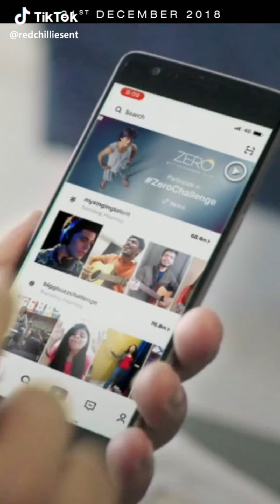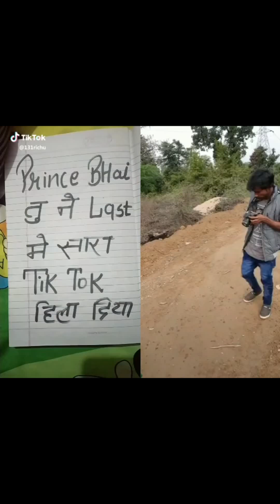Zero Challenge | Tik Tok | Jindigi kartni kise thi hume to jine thi